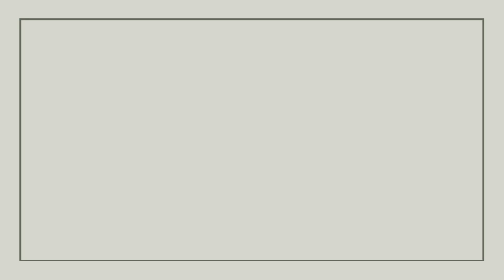TAEMIN 태민 'Advice' Dance Cover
Hi everyone, I am back with another dance cover yet again! I really enjoyed filming this cover and learning the choreography despite the heat in California. Fun fact, it was actually around 95 degrees fahrenheit when I was recording this. It was very hot out, and I was sweating quite a bit (especially since I decided to wear full black). I was going to cover the full choreography to this song, but I've been quite busy unfortunately. However, I do plan to try and cover the full song for my next cover hopefully :)

Anyways, I hope you enjoy watching my cover of Advice by the king himself, Taemin!